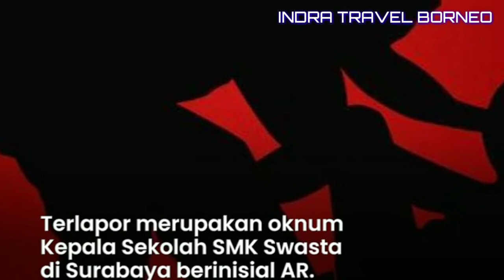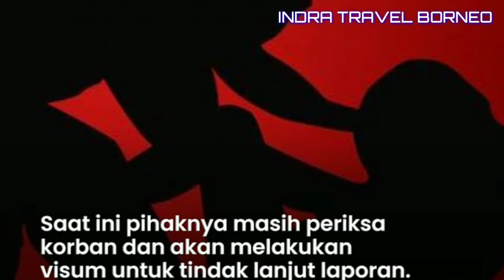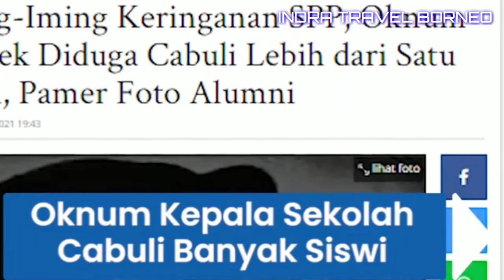OKNUM KEPALA SEKOLAH MELAKUKAN PENCABULAN TERHADAP PARA SISWI SMK.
Salah satu Oknum kepala sekolah SMK di SURABAYA diduga telah melakukan pencabulan terhadap siswi maupun alumninya di SMK.

Oknum kepsek tersebut mengimingi akan membantu SPP di bebaskan terhadap siswi yang menjadi korban pencabulan.